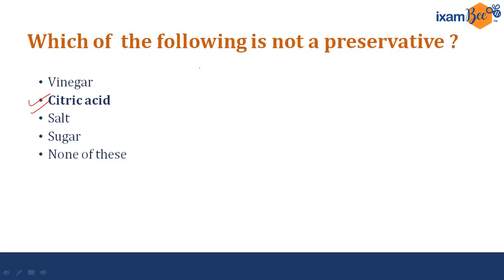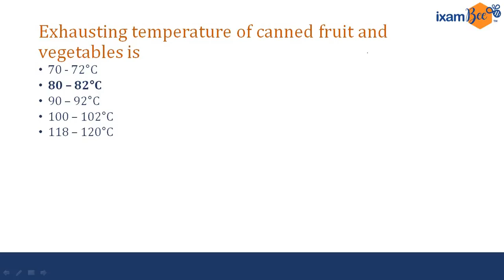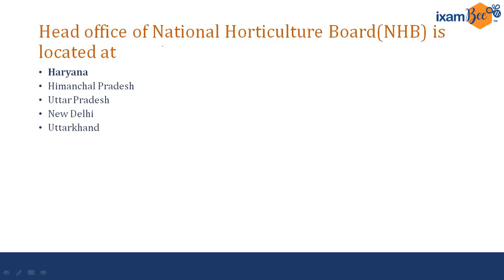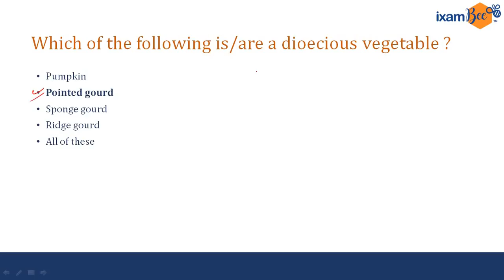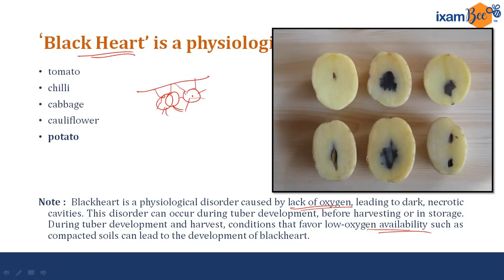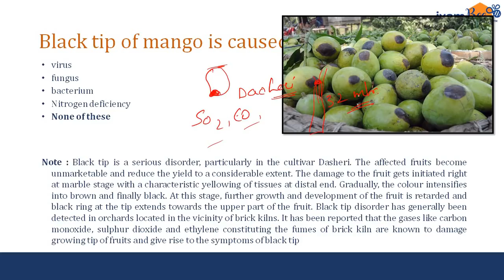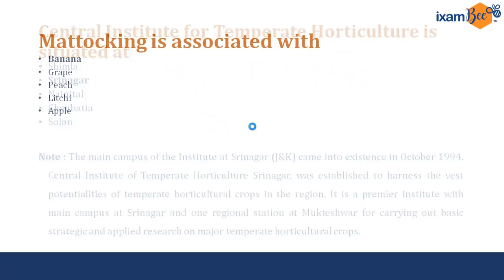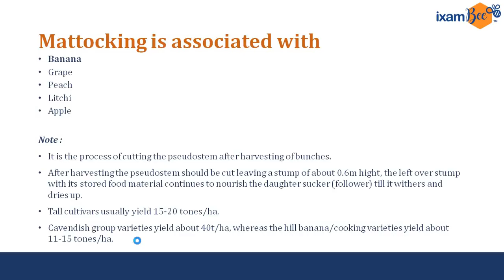Most Expected Question for AFO Mains (General Agriculture) Part 7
Review of Krukshetra

Review of Krukshetra April Part 1

Review of Kurukshetra Magazine Part 2 (April Month)

Review of Kurukshetra Magazine (July Month) in 13 Minutes

ixamBee creates enhanced learning for preparation of competitive exams by using technology. We provide excellent solutions to those who are preparing for Banks, SSC, Railways and other competitive exams. ixamBee aims to provide best online learning experience for preparation of competitive exams for government jobs.

 1. All mock tests are FREE
2. Demo link of all courses: